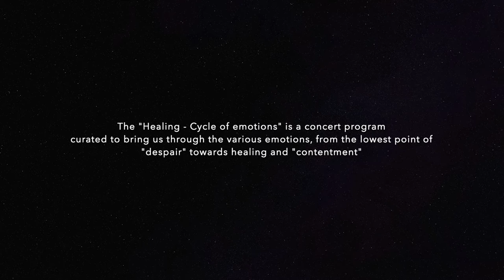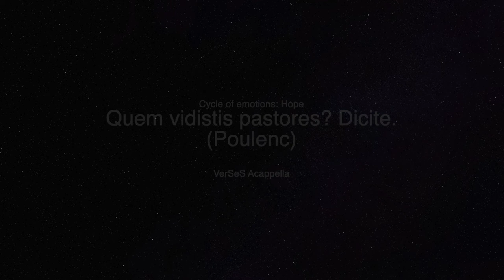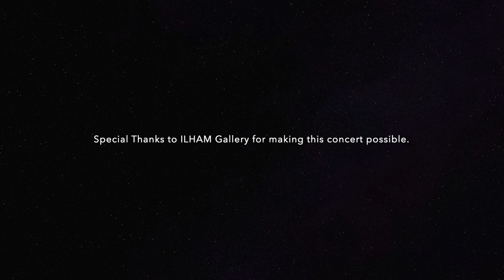VerSes Music Ensemble: Healing - Cycle of Emotions Music Recital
VerSeS Music ensemble performed a beautiful selection of songs on the theme of Healing at the gallery this month. We  hope you enjoy this recital and wish you all a very peaceful and joyful Christmas.

Despair: Dido’s lament (Purcell)
Calm: Music for a while (Purcell)
Reverence: miserere mei… an excerpt (Allegri)
Hope: Quem vidistis pastores? Dicite. (Poulenc)
Joy: Joy of man’s desiring, from BWV 147 (Bach)
Glee: Bourree & Gigue, from BWV 1009 (Bach)
Contentment: Bist du bei mir BWV 508 (Bach)

Performed by VerSeS featuring: Wong Ming Ling (Soprano Solo), Darrel Chan (Countertenor Solo), YS Tang (Classical Guitar), Dr. Yi-Li Chang (Viola da Gamba)

ILHAM-211201-VersesHealingConcert